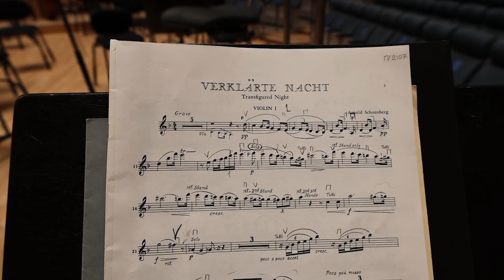Hannu Lintu: Stravinsky, Mahler & Schönberg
Tampere Filharmonian syyskauden avauskonsertin johtaa kapellimestari Hannu Lintu. Torstaina 2.9. Titaani-tuplakonsertissa klo 18 ja 20 kuullaan Stravinskyn, Mahlerin ja Schönbergin musiikkia.

Miltä Schönbergin ja Stravinskyn aikoinaan vaikeiksi koetut teokset kuulostavat 2020-luvulla? Mikä rooli laulusarjoilla oli sinfonikkona tunnetun Mahlerin tuotannossa?

Hannu Lintu pohtii torstain konserttiohjelmaa ja avaa illan teoksia videolla.

🎵 Igor Stravinsky (1882–1971): Sinfonioita puhaltimille
🎵 Gustav Mahler (1860–1911): Vaeltavan kisällin lauluja
🎵 Arnold Schönberg (1874–1951): Kirkastettu yö op. 4